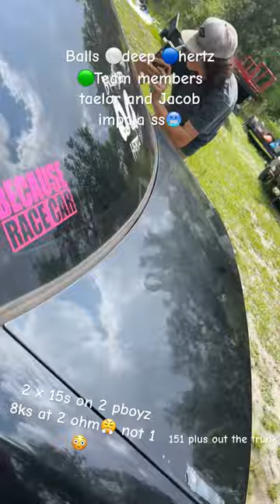Chevy impala 2 sundown X 15s on 2 pboyz 8ks 🥶